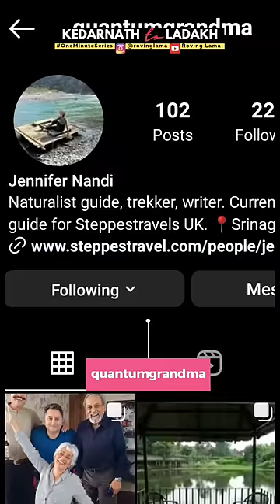Part 038 | 1992 me Hanle aesa dikhta tha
Kedarnath to Ladakh : OneMinuteSeries
This is a daily one-minute video series where I documented my journey from Kedarnath to Ladakh and Zanskar on my bullet 350.🏞️
This series will cheer up your mood, every single day ❤️
My riding and vlogging gears.
Best Mic for voiceover
My Motovlogging Camera
Riding jacket that I use
Rynox Stealth EVO3 (All weather)
Royal Enfield V3 (Summer)
Riding boots
Bluetooth Intercom
Best Video editing laptop
Video editing and gaming Headphones
Riding Rain jacket
Riding gloves
Motovlog Helmet